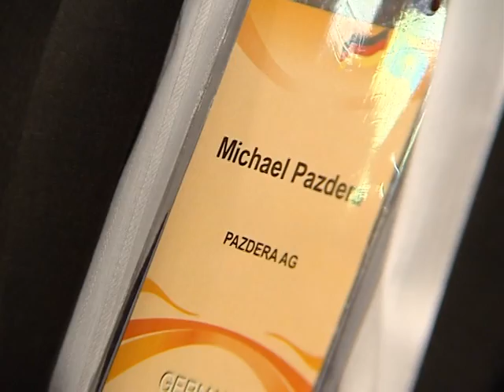Vizit A. Merkel v Kazakhstan